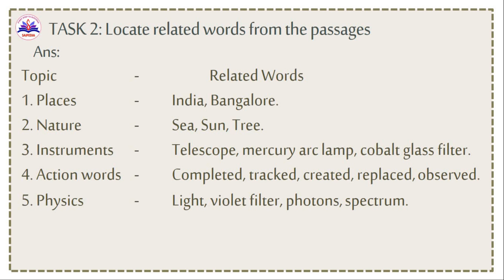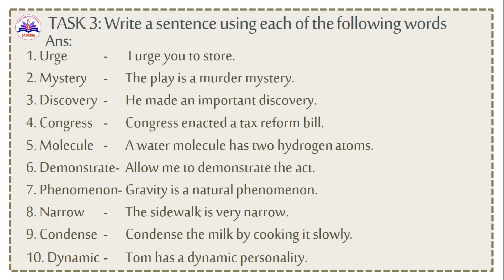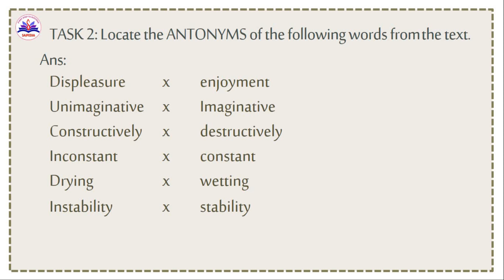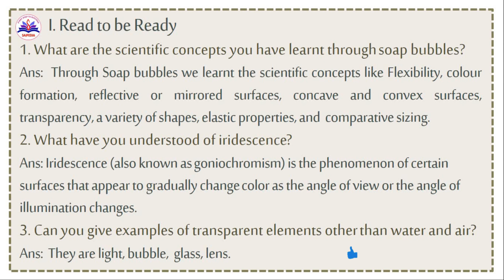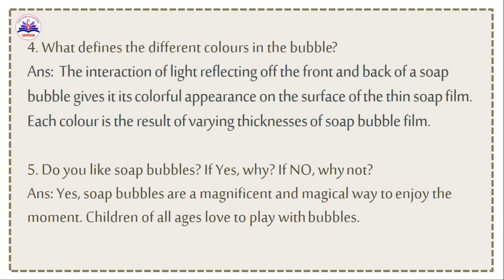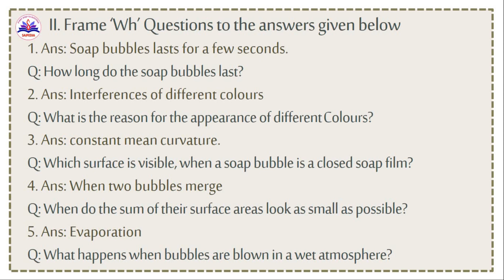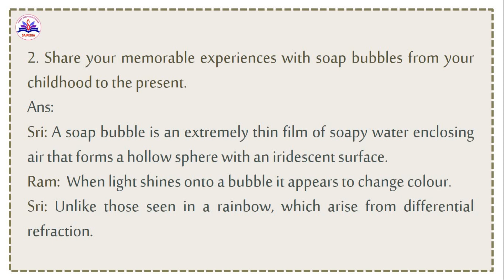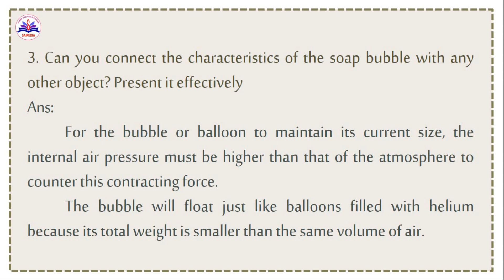Professional English for Physical Science Unit 3 Task Answers Part 1| UG 1st Year 1st Semester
🔬 This video covers the Task Answers for Unit 3 - Negotiation Strategies,   Professional English for Physical Science, Professional English Softskills Paper, UG Degree| 1st Year 1st Semester.

🔬 This is for all UG Science Degree - 1st Year, 1st Semester Soft Skills Paper English for Physical Science Syllabus for students admitted 2020 onwards.
✔️Kindly watch the video till the end.
Professional English Lesson Topics explanation and Task Answers:
✔️Blogger Link for 1st year 1st Semester Communicative English all unit task answers